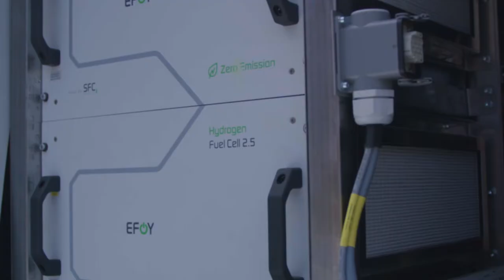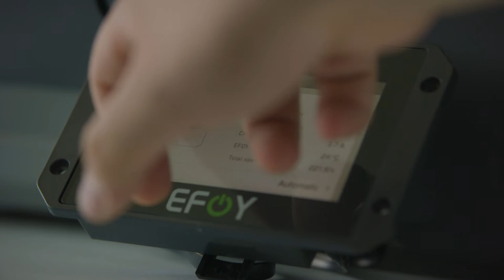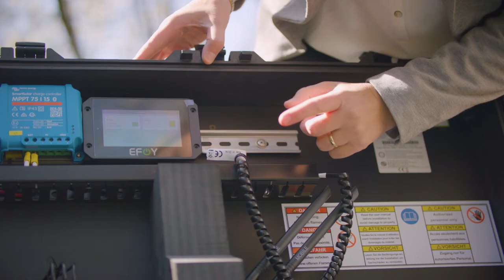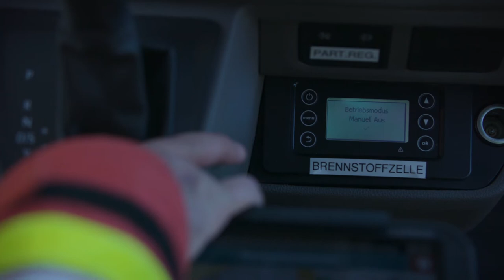Utilizing Hydrogen and Methanol Fuel Cells to Downshift Global Warming with SFC Energy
In order to tackle the urgent global warming issue and achieve the goal committed by The Paris Climate Agreement to reduce the world’s carbon emissions and prevent a catastrophic rise in the Earth’s temperature, SFC Energy is presenting its contributions and ambitious. SFC Energy dedicated nearly 20 years to the development of renewable energy generation capacity, transportation, and storage to serve environmental protection. TBD Media interviewed key members at SFC to find out more on how the future of energy may lie in fuel cells.